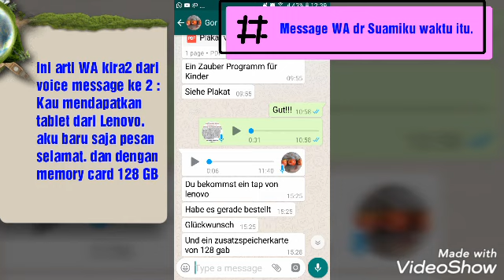DAPAT HADIAH DARI SUAMI BULE | UNBOXING TERHEBOH | UNBOXING LENOVO 10 | LIDL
kata suami biar enak edit video2ku. Baik banget suami bule ku. ditonton yuk permirsah!!